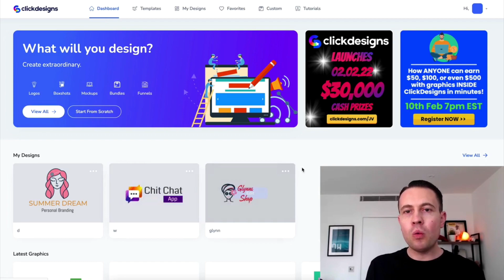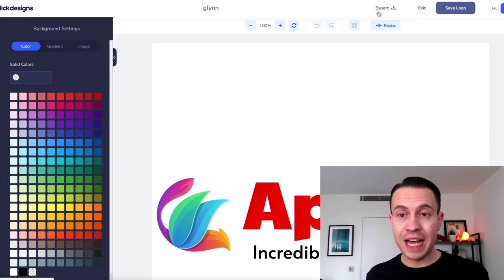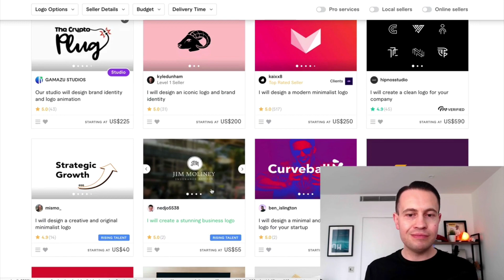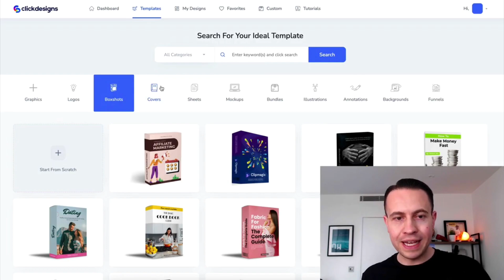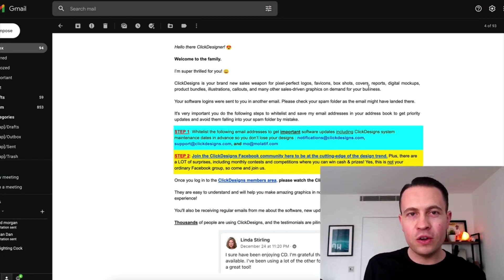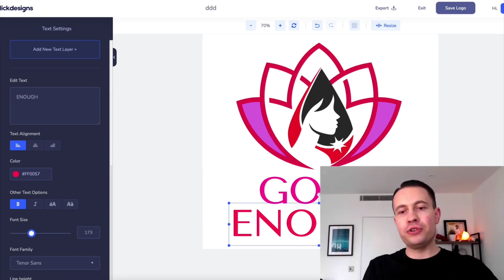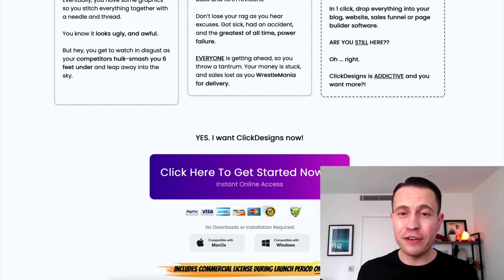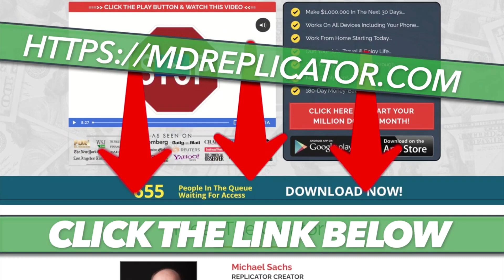Get Paid $3500 PER WEEK! (Earn Paypal Money Online) FREE Make Money Online 2022 | Glynn Kosky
Please make sure you do this ...

👇 Complete 4 Steps Below to Enter!👇
2) 👍 Like EVERY NEW Video On This Channel
3) 🔥 Share All NEW Videos To DIFFERENT Social Media Platforms (FB, Twitter, Instagram, etc)